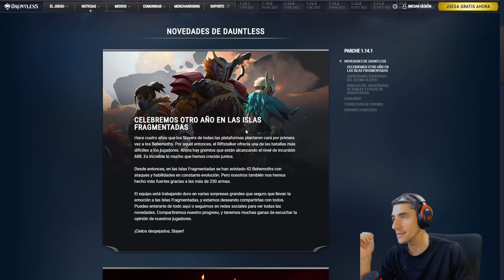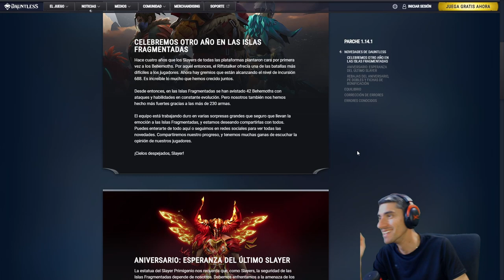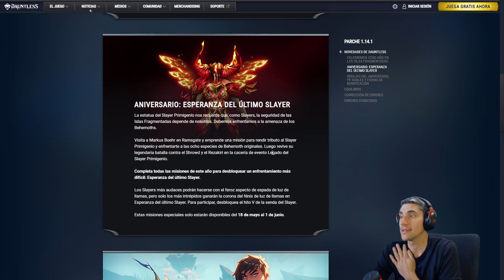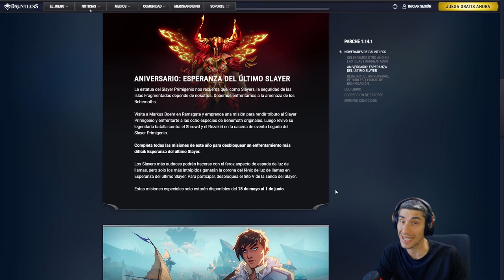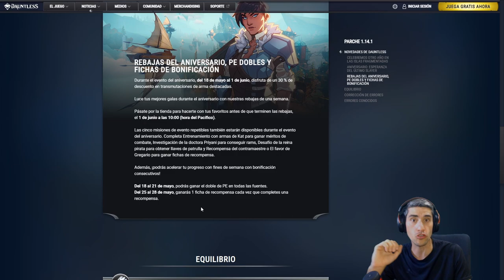Parche 1.14.1 *** CIELOS DESPEJADOS *** ///// Dauntless